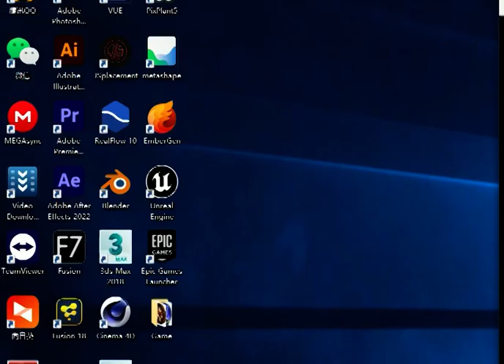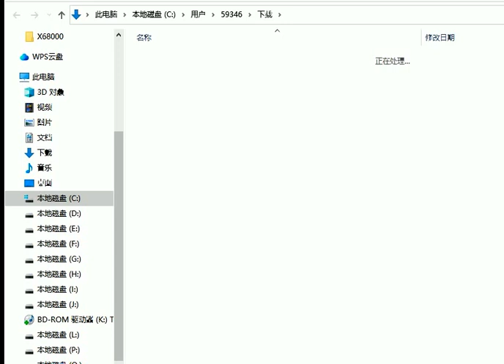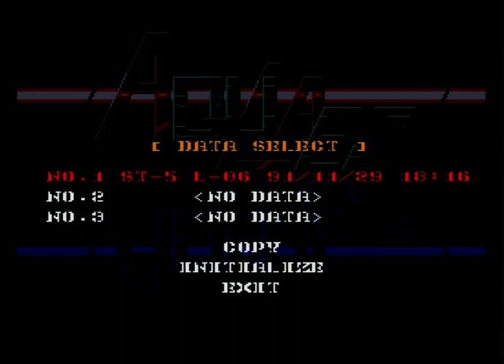X68000 Aquales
Sharp X68000 Aquales
Exact
ACT